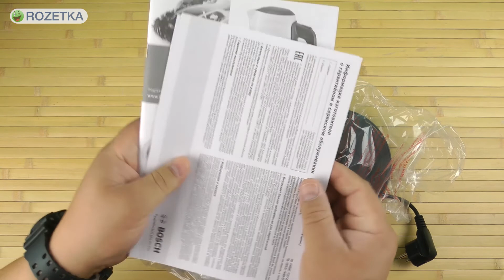Распаковка BOSCH TWK6A014